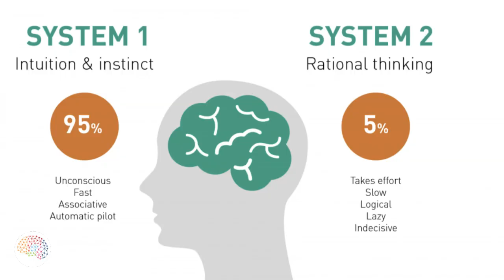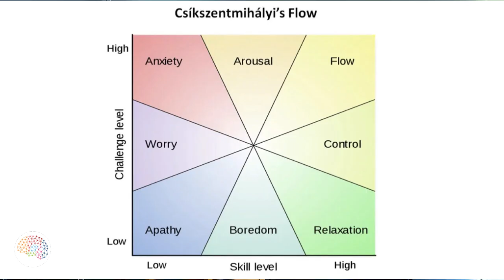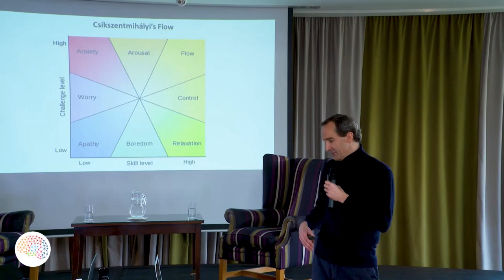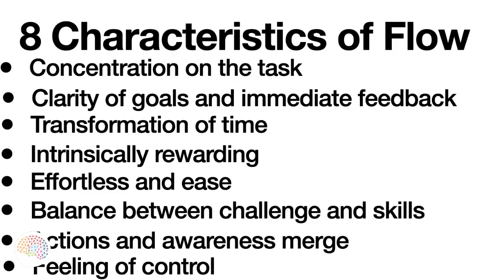Altered states of consciousness - Keynote Ireland 2022 - Part 5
From our Default Mode Network to Flow State, let's have a look at some of our altered states of consciousness.
This is part 5 of 5 videos from the High Performance Masterclass Keynote Gregory Caremans gave in Ireland in 2022.

With the Brain Academy, my aim is to make Brain Science accessible to everyone.  We make brain related content, such as this video, but also online courses and give talks at live events.